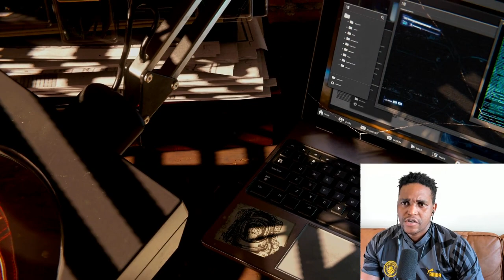Finally!! I've waited years for this moment | Spider-Man Remastered Ep. 1 | First Playthrough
Already SIMPING over this game. Great action-packed intro.